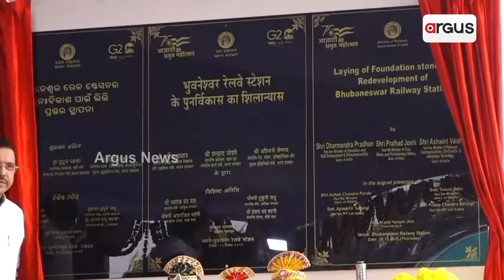ରାଜ୍ୟ ସରକାର ପାରିଲେନି, କେନ୍ଦ୍ର ନେଲା ଦାୟିତ୍ବ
ବଦଳିବ ଭୁବନେଶ୍ବର ରେଳ ଷ୍ଟେସନର କାୟା କଳ୍ପ
ବିଶ୍ବସ୍ତରୀୟ ହେବ ଷ୍ଟେସନ, ଖର୍ଚ୍ଚ ହେବ ୪ଶହ କୋଟି । ରେଳମନ୍ତ୍ରୀ ଓ କୋଇଲା ମନ୍ତ୍ରୀଙ୍କ ଉପସ୍ଥିତିରେ ଶିଳାନ୍ୟାସ କରିଛନ୍ତି କେନ୍ଦ୍ର ମନ୍ତ୍ରୀ ଧର୍ମେନ୍ଦ୍ର ପ୍ରଧାନ । ଓଡ଼ିଶାର 36 ଷ୍ଟେସନର ହେବ ଆଧୁନିକୀକରଣ । ଦୁଇ ମାସ ଭିତରେ ଗଡ଼ିବ ଜଗନ୍ନାଥ ସର୍କିଟ୍ ଏକ୍ସପ୍ରେସ ।